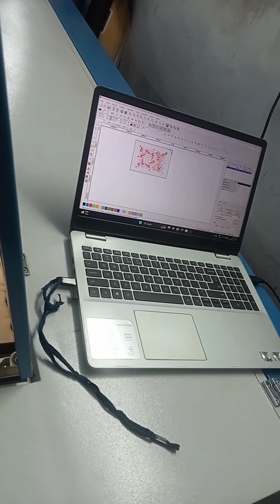लेजर कटिंग मशीन एमडीएफ#laser cutting